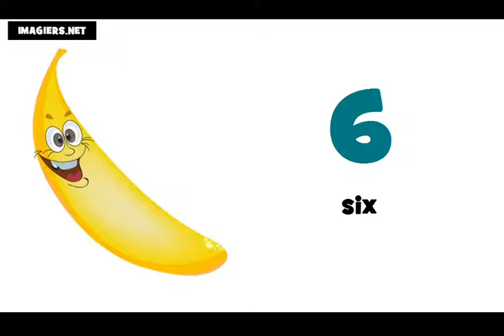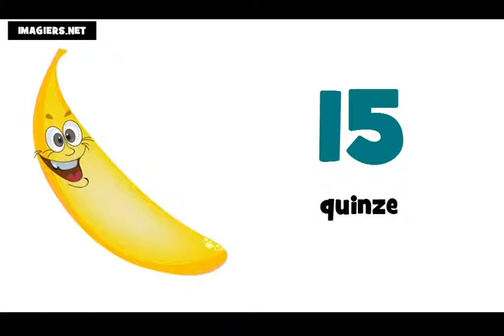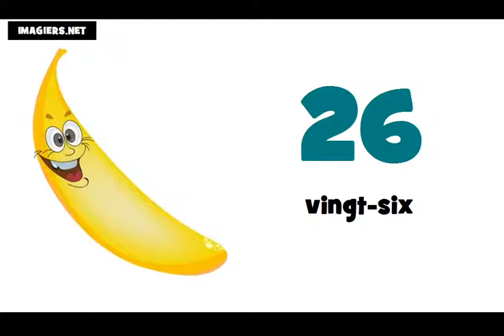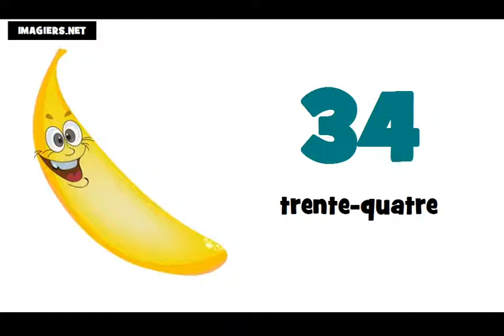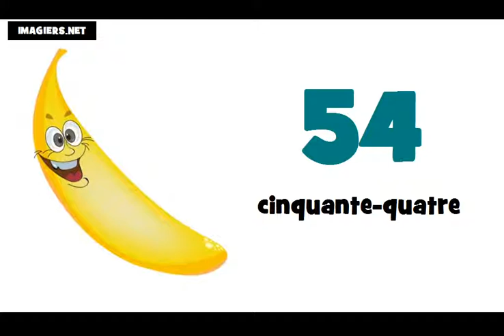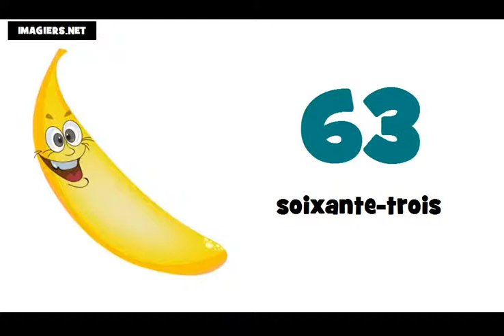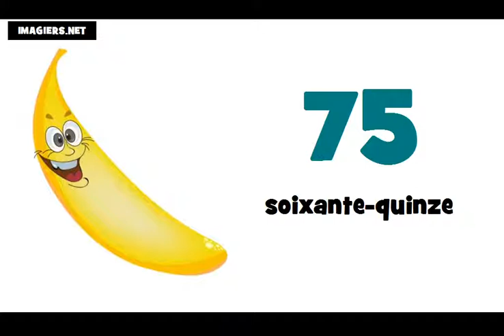الأرقام الفرنسية من 0 الى 100